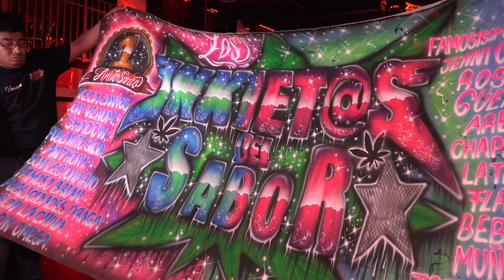LA CUMBIA DE LAS CAÑAS ((ESTRENO)) QUE PRESENTO SONIDO CAÑAVERAL EN PASSAIC NJ SQ NIGHT CLUB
LA CUMBIA DE LAS CAÑAS TEMA NUEVO GRUPO QUINTANNA CON SONIDO CAÑAVERAL 👉 SQ NIGHT CLUB PASSAIC NJ

PRODUCIONES VAZQUEZ USA PRESENTA